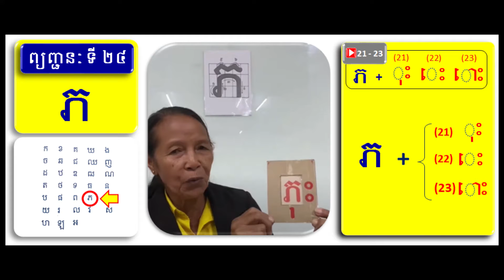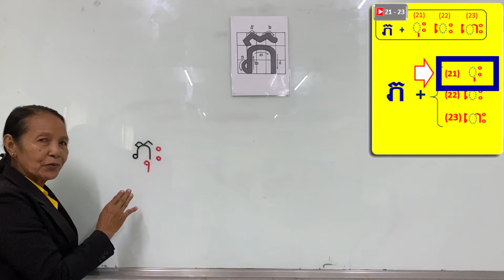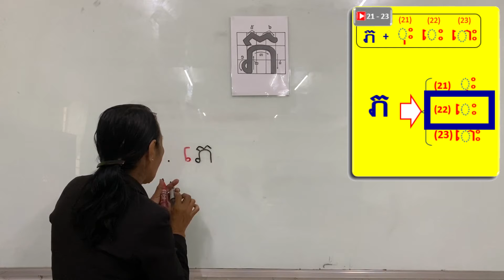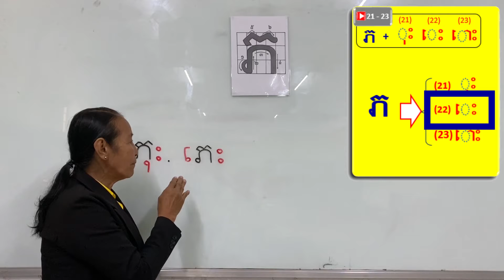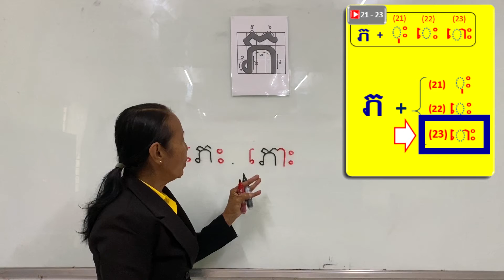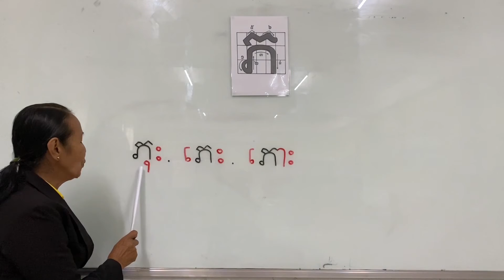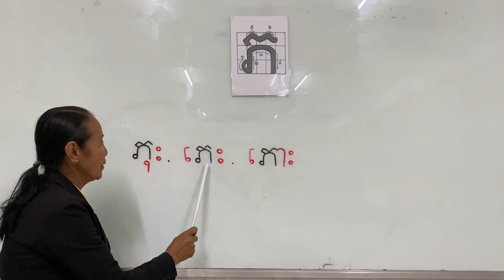【ព្យញ្ជនៈ 24 ភ + ស្រៈ 21 - 23 ( ុះ ​េះ ោះ )】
00:00  របៀបសរសេរនិងអាន " ភ "

     00:18  ភ  +   ុះ

     01:55  ភ  +  ​េះ

     03:16  ភ  +  ោះ

     04:53  អានជាមួយគ្នា

     06:49  លេង​ហ្គេម

【យោង】
      Sensei Lab (Create New Educational Materials)